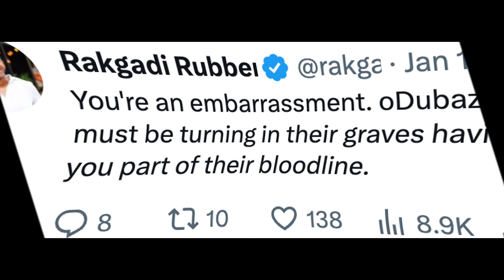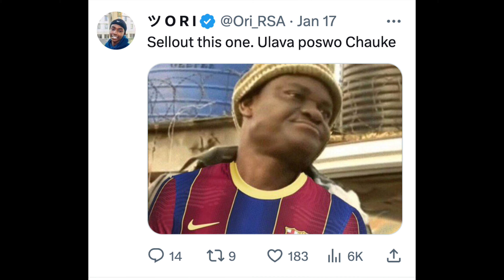Why I visited AfriForum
Phumlani explains why he visited AfriForum in Centurion and met Ernst van Zyl.